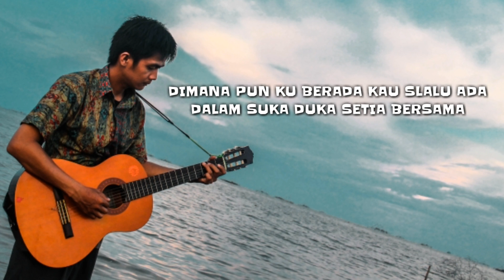ATAS NAMA PERSAHABATAN - Irwandi Fahruddin (Official Video Lyric)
SAHABATKU
Cipt. Irwandi Fahruddin
Vocal. Irwandi Fahruddin